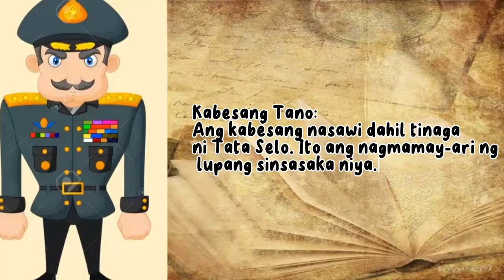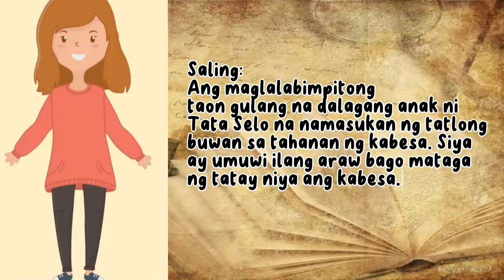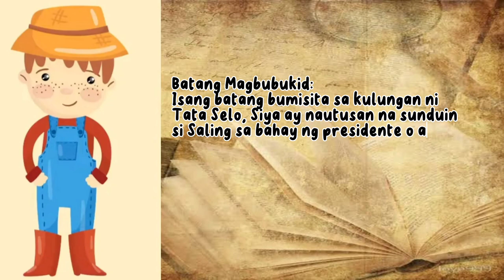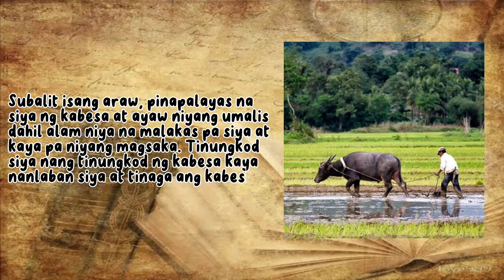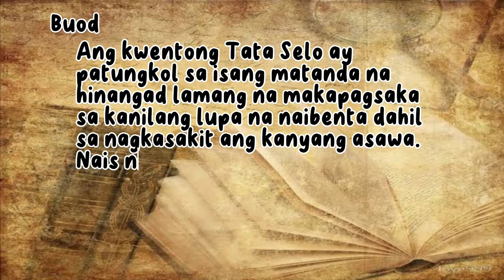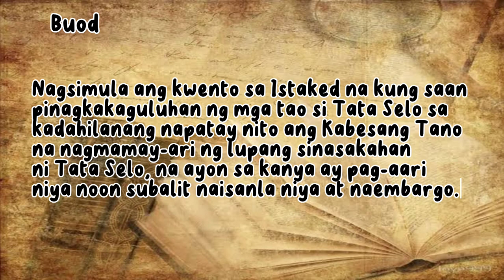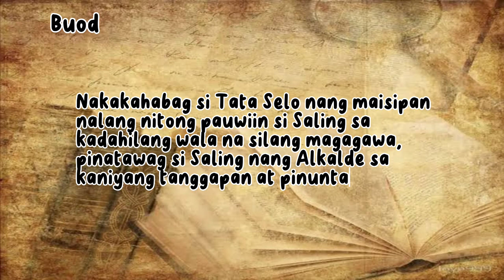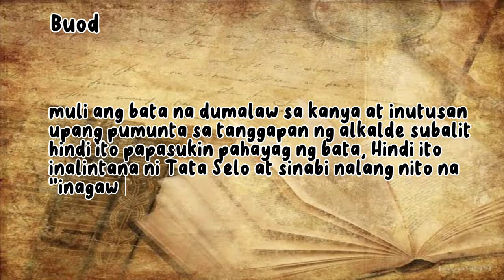Tata Selo ni Rogelio Sikat